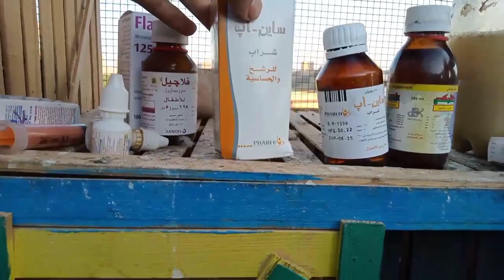قطقاطي واحمر غزار ماتو وتعالو نشوف بقيت الزغليل وصلت لفين ونا شغال معاهم ب اي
أذكر الله ♥